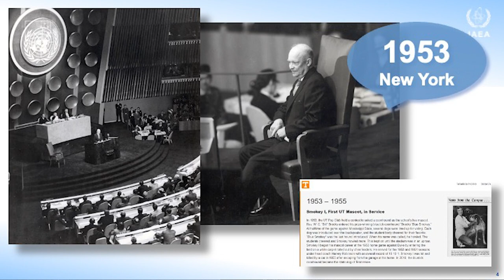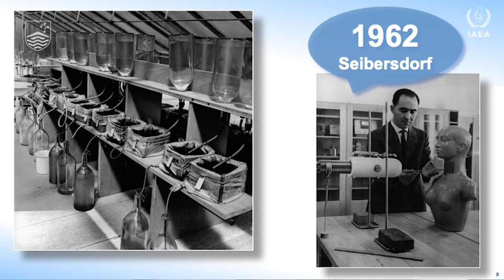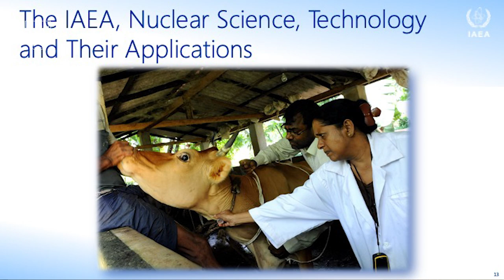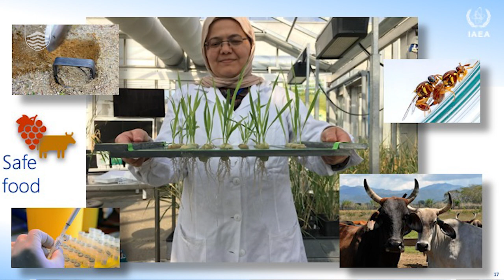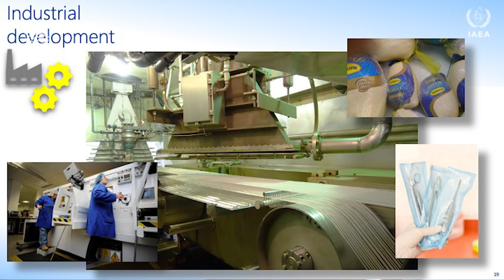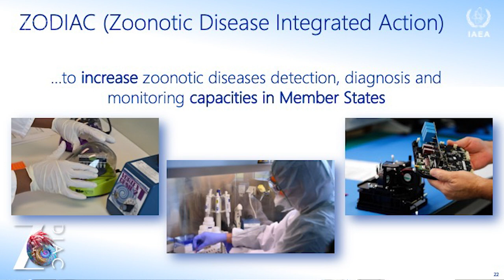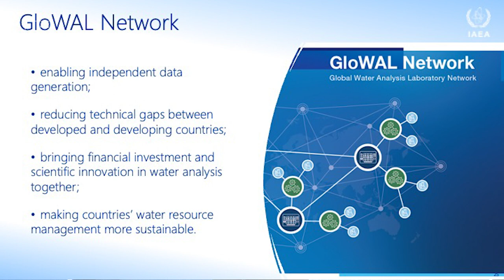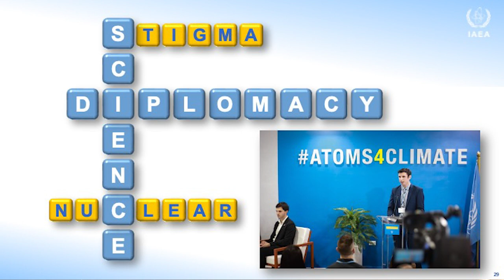How nuclear science can help address global challenges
In this presentation Ms Najat Mokhtar, Deputy Director General and Head of the Department of Nuclear Sciences and Applications at the International Atomic Energy Agency will talk about the role of nuclear science to help address today’s global challenges provide insight into the world of the atom and its indispensable role in our lives.

Science and technology help explain and overcome many of the global challenges the world community faces, whether it is climate change, water and food insecurity, non-communicable diseases such as cancer, zoonotic outbreaks, plastic pollution, and many other pressing issues of our time. The challenge however is that science and technology, though crucial, are unequally distributed and instituted across the world, with those who need them most, having the least access.

Among the sciences and technologies, nuclear science is unique in the scale and breadth of its application: scientists and engineers have unlocked the power of the atom to fight diseases, to study scarce food and water resources, to develop hardier crops and to monitor pollution in the oceans and on earth.